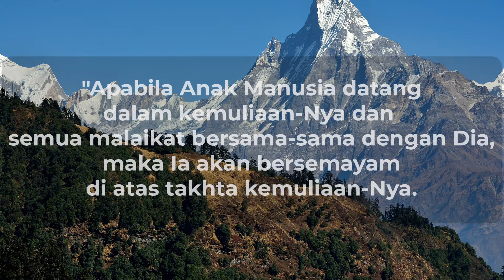Penghakiman Terakhir | Renungan Pagi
Renungan pagi ini diambil dari kitab Matius 25: 31